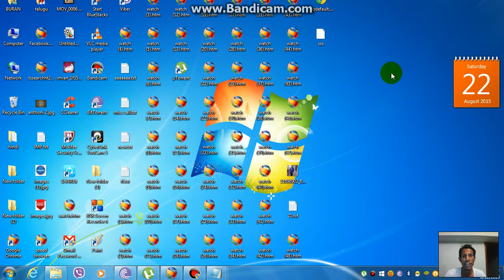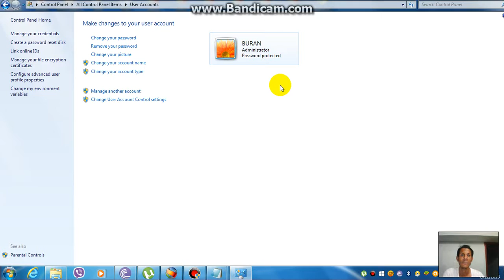How To Put Password On Computer Windows 7 In Telugu